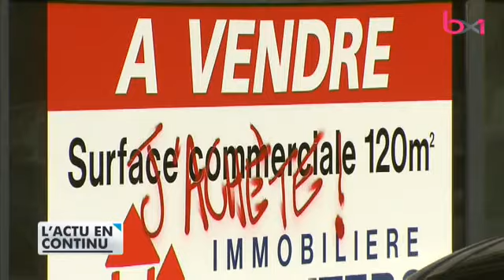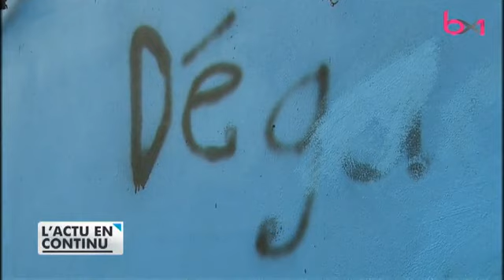Molenbeek : des tags sur les murs s’indignent de « la gentrification » du quartier du Canal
Sujet diffusé dans le 18h du jeudi 24 août 2017.